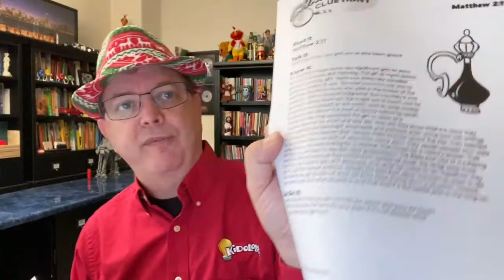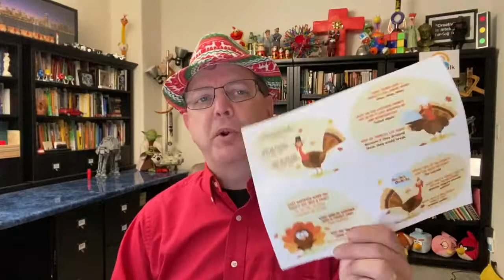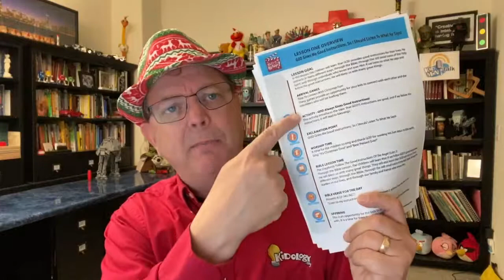Kidmin Talk #122 - October 29th, 2019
Pastor Karl Bastian, aka The Kidologist, is snowed in and getting in the mood for Christmas! What is he teaching this year? Find out! You can use it too! FREE Christmas Clue Hunt to a winner, find out how and more helpful updates and insights to Equip and Encourage YOU!